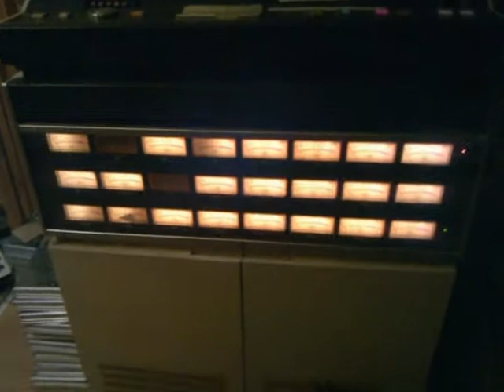Mike Andersen Band Musicvideo-Session (Behind the camera)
Mike Andersen Band Musicvideo-Session (Behind the camera) was recorded in Viby J - Aarhus/Denmark - Sunday 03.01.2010 (FULL ADHD)